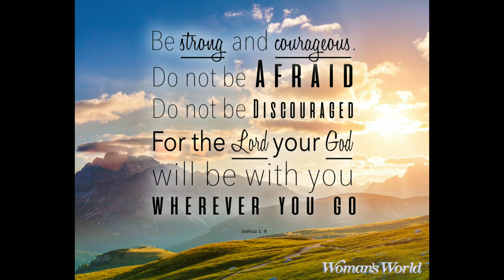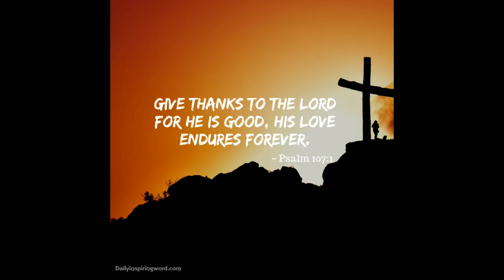TEAM KAPEDAL SUNDAY RIDE | TAYTAY TO TERESA, OLALIA | BOSO BOSO ANTIPOLO CITY | MARCRUZ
Sunday Ride - Taytay to Teresa, Rizal to Olalia
Boso Boso Antipolo City - Ride Safe and God Bless.